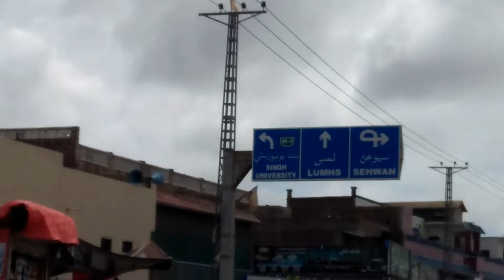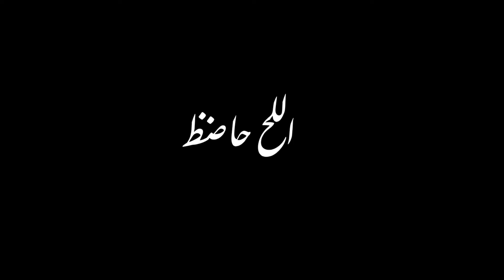14 August | Pakistan Independence DaY | Monthly VLoG Challenge | VLoG #12 | Danish Niaz Babbar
I Started Daily Life VloGinG For A Month,

This Is #12 VLoG